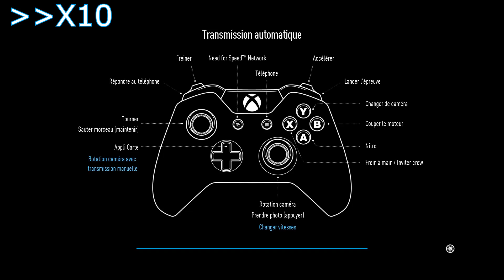I Need Speed